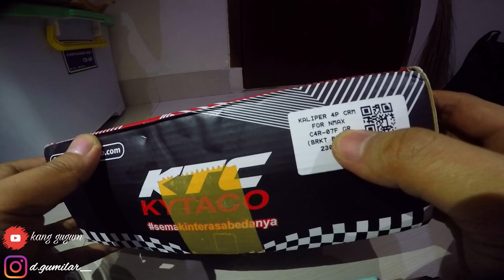Kaliper KTC 4 Piston intalled on NINJA 150 RR Old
Sampurasun kali kang gugum kembali bahas mengenai safety yg berkaitan dengan sistem pengereman,
kang gugum mau pasang kaliper ktc 4 piston di ninja 150 rr old
gimana feel nya gimana cara pasang nya
mangga disimak terimakasih
hatur nuhum
salam sunda